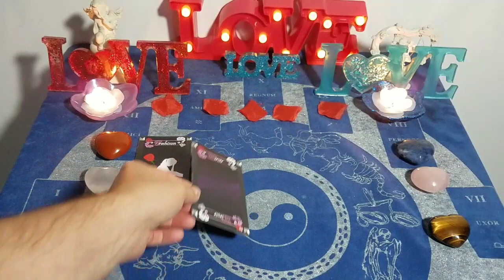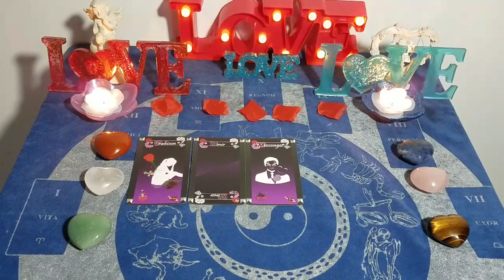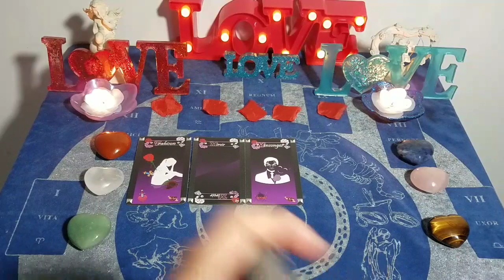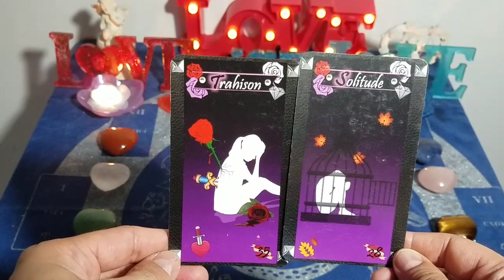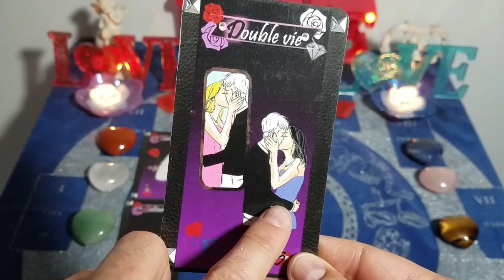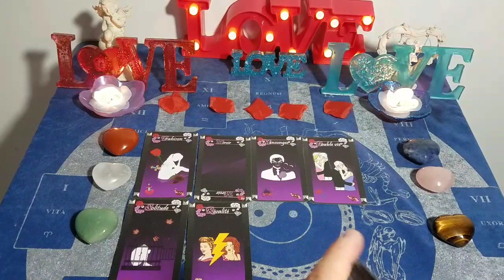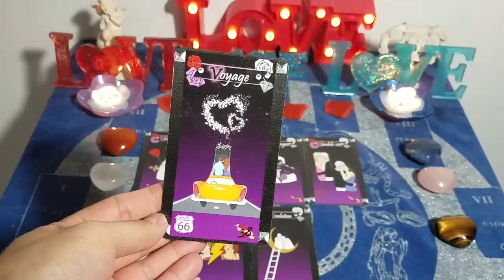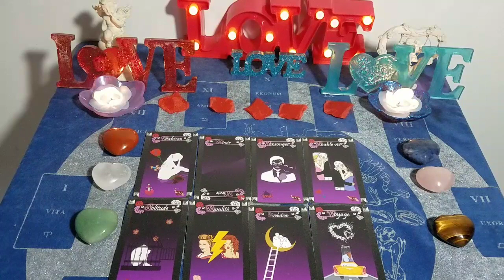💖 Vas-tu accepter ou refuser la proposition de cette personne ? 💖